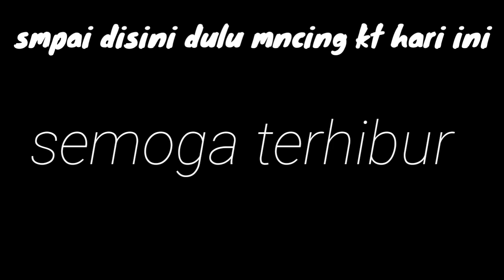mancing di spot baru!!selingkar Kuala gebang(fish hunting)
Mancing di spot baru!!selingkar Kuala gebang..

mohon maaf bila ad kkurangan di Vidio ini,mudah2n kalin terhibur...